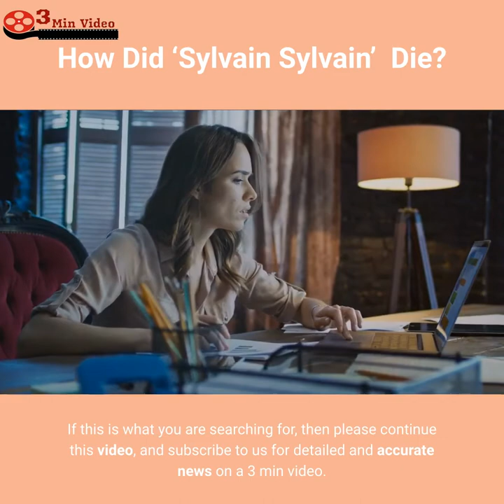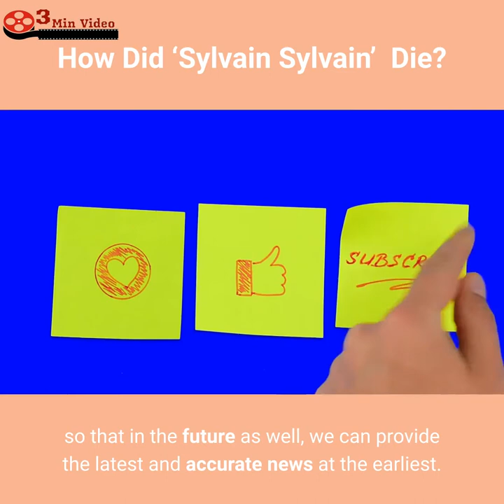How did Sylvain Sylvain Die? 2021 Update, Cause of Death, Reason?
In this video, we are sharing the sad news of John Reilly’s death.

IMPORTANT!
We will respectfully remove it immediately. Please don't use YouTube strikes! So much love!